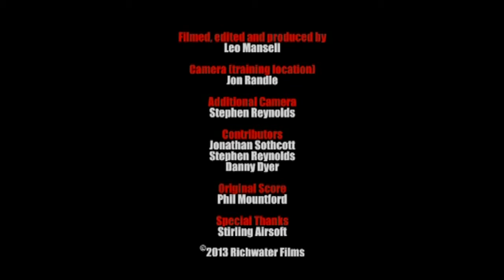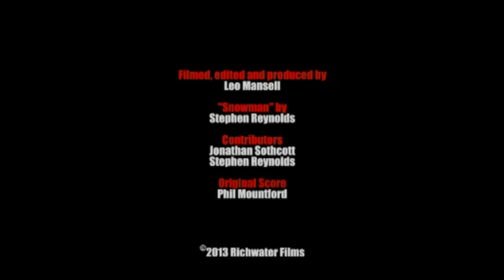Vendetta - The authenticity and origins of Vendetta